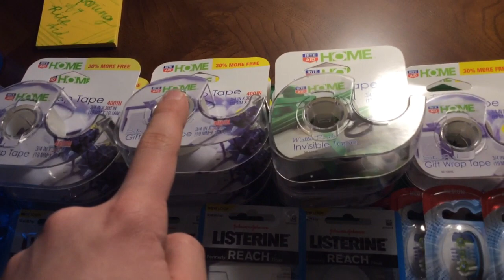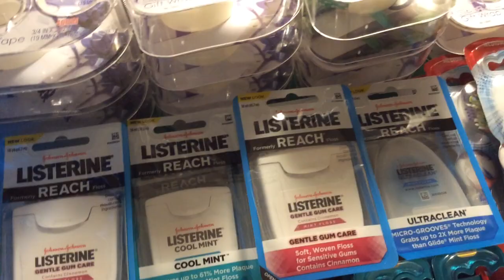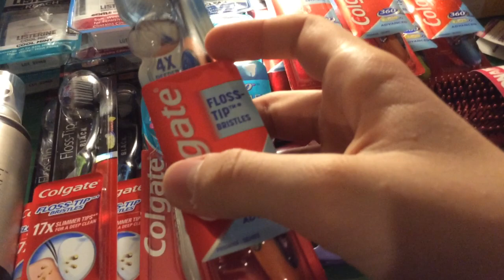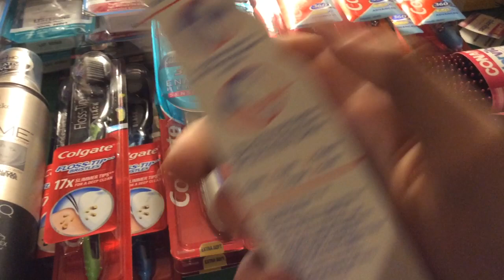Rite Aid Couponing 11/24/16! - BLACK FRIDAY!!